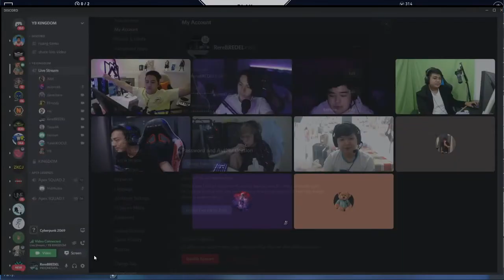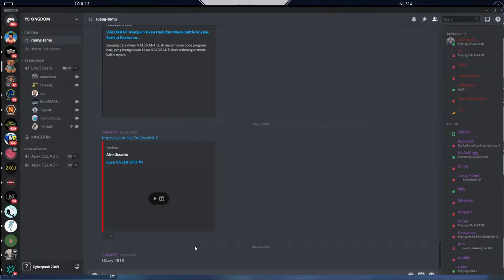🔴 Tepe46 Mix vs BAE Mix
Studio BREDEL TV